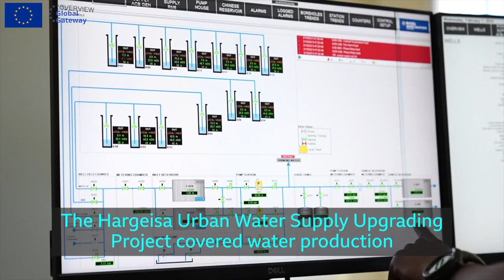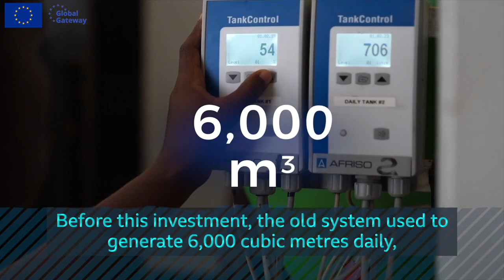HARGEISA URBAN WATER SUPPLY UPGRADING PROJECT (HUWSUP)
This is a UN-Habitat led water project-  HARGEISA URBAN WATER SUPPLY UPGRADING PROJECT (HUWSUP)- implemented together with the Hargeisa Waster Agency and Funded jointly by European Union, UN-Habitat, Somaliland Development Fund.

The project upgraded Hargeisa’s outdated water production
and transmission system with new augmented infrastructure and provided the foundation for improved water access for the entire population of Hargeisa city.

A new 23-kilometer-long 600mm main transmission line has been built to replace the over 40-year old 300mm diameter line, more boreholes drilled and a new and modern pumping station constructed.